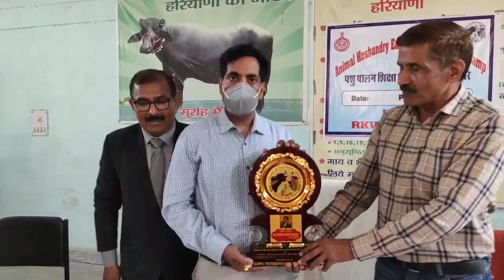हांसी के एसडीएम जितेंद्र अहलावत कहां पर पहुंचे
Hansi ki awaj